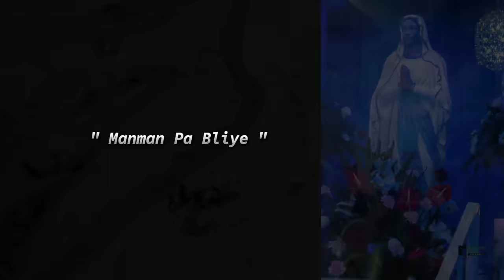VIDEO OFFICIELLE IMMACULEE 2023 - " Manman pa bliye. "